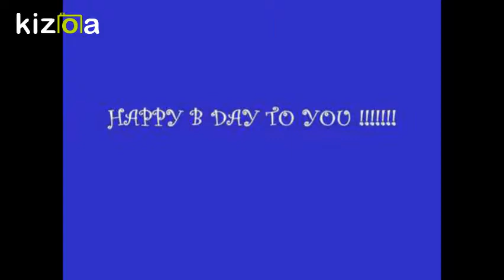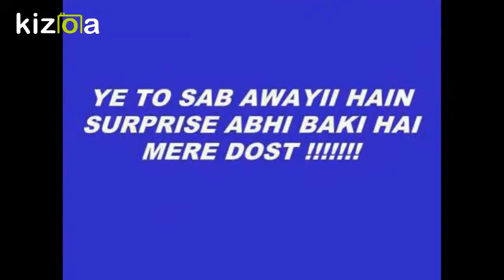Kizoa Movie - Video - Slideshow Maker: jiju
Happy birthday